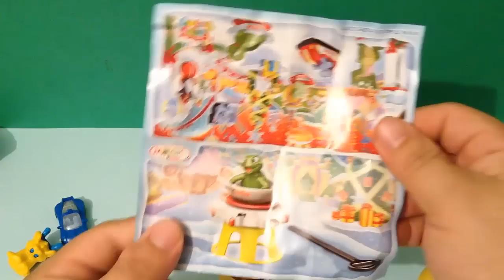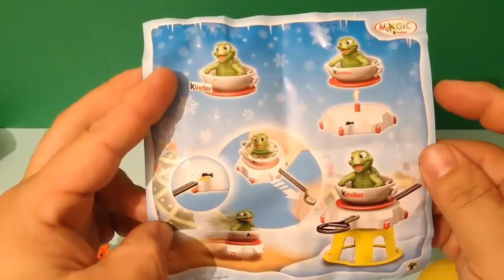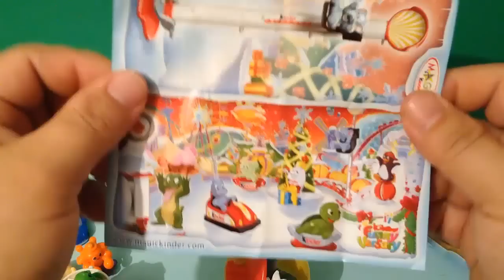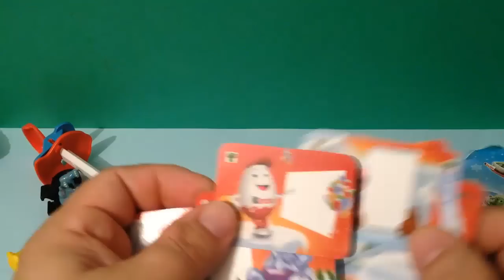3 x MAXI Kinder Surprise Eggs Unboxing Christmas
3 MAXI KINDER EGGS CHRISTMAS DECORATION NEW 2015